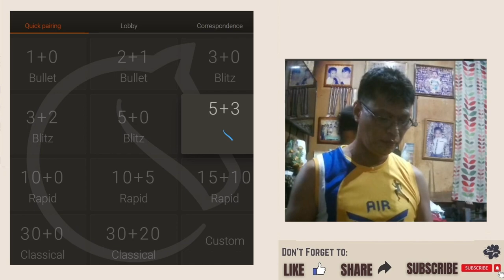Game Plays at Lichess - No. 4